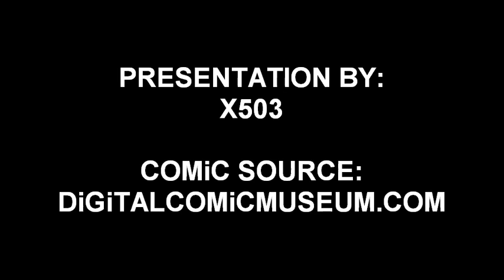Space Action :: Double Menace on Jupiters Moon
Space Action Comic June 1952, Number 1 :: Double Menace on Jupiters Moon

Purpose? Puurre Entertainment for Couch Potato Comic Book Readers. Just hit play, sit back and enjoy. I've set the page turns for about every minute in order to absorb the story line graphically and textual but for the speed readers and tech savvy that know how to use the youtube video player this shouldn't be a problem.

I got this comic from the digital comic museum at digitalcomicmuseum.com where you'll find hundreds more in the public domain, some dating all the way back to the 40's. Pretty cool site, you should swing by for a visit.

My blog in case you want to swing by sometime is and more like this soon to be put together and shared

Thanks Digital Comic Museum, Thanks YouTube, Thanks Wordpress and Thanks to NCH Software for the cool software, and Thanks me for being a lazy couch potato :)